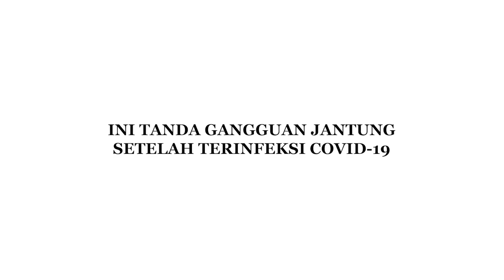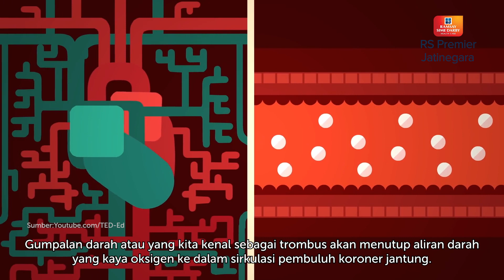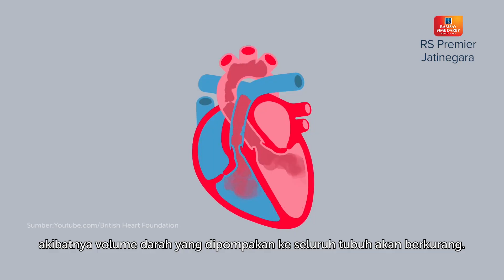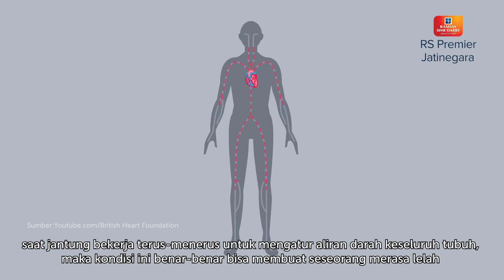INI TANDA GANGGUAN JANTUNG SETELAH TERINFEKSI COVID-19 - KATA DOKTER ZAINI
Terdapat berbagai gejala yang timbul setelah terinfeksi covid-19, diantaranya adalah gangguan jantung atau gangguan irama detak jantung yang mengakibatkan kerusakan pada jantung.

Bagi sahabat premier yang telah sembuh dari virus corona, wajib mengetahui tentang kesehatan dirinya, terutama pada jantung nya. Ada beberapa tanda-tanda gangguan irama jantung paska terinfeksi covid-19, apa saja itu? Yuk simak video berikut ini.

Like Our Facebook Page:
Facebook.com/RSPremierJatinegara

Terima kasih.